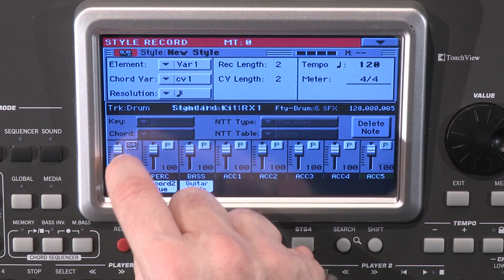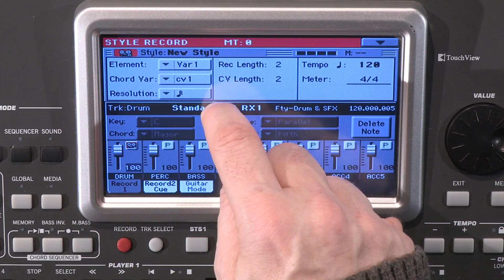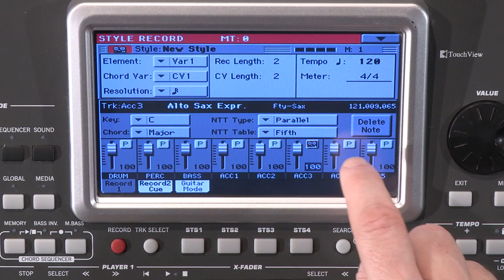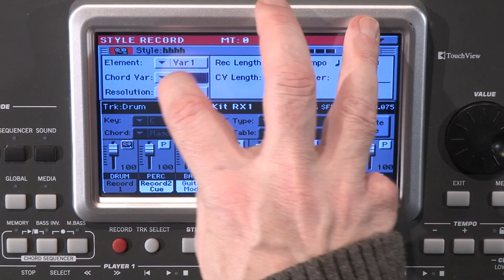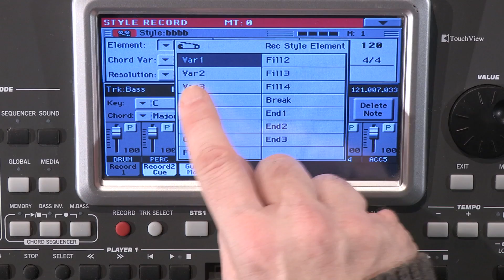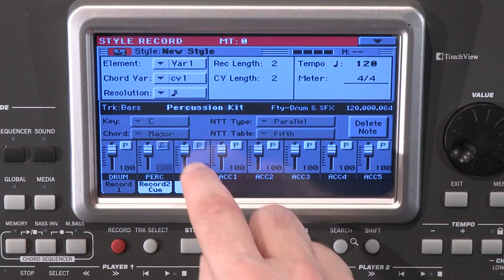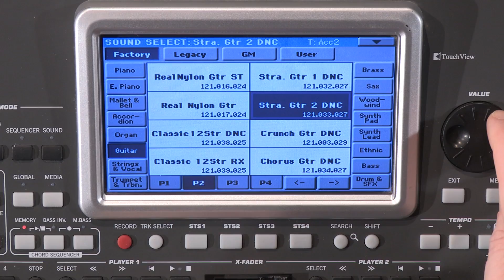KORG série Pa : Tuto pour créer vos propres Styles par Michel Deuchst (La Boite noire)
Adieu l’obsolescence avec la série Pa !

En concevant des instruments capables d’accepter de nombreuses mises à jour et configurables à volonté, Korg allonge considérablement la durée de vie technologique des arrangeurs. Cette gamme comporte aujourd’hui 5 modèles permettant à tout musicien de bénéficier de la qualité Korg tout en restant dans son budget.

Pour télécharger la notice complète en français (Guide de l'utilisateur FR) du Pa900 cliquez sur les liens ci-dessous, merci à M. Christian Boucaud pour cette traduction :

Jamais un arrangeur n’aura réuni autant d’atouts pour séduire les plus exigeants. Dont la meilleure surprise réside dans le prix !

A l’image de son cadet, le Korg PA900 se veut un arrangeur haut de gamme ; et il s’en est donné les moyens. Sons réalistes voire hyperréalistes quand il s’agit de sonorités acoustiques, harmoniseur ultra puissant, arrangeur, des centaines de sons et kits de batteries, des haut-parleurs 2 x 20 watts pour une écoute parfaite et fidèle, 61 touches semi-lestées et sensibles au toucher, sortie vidéo, port USB, entrée micro, enregistreur MP3, tout ce qu’on peut imaginer sur un tel instrument devient à votre portée.

La quintessence.

Sur scène ou à la maison où son format compact sera vivement apprécié, destiné au musicien touche-à-tout mais aussi au fan de karaoké, le PA900 réunit le meilleur de la technologie au service des musiciens les plus exigeants quel que soit leur style de musique de prédilection. Une polyvalence d’utilisation qui en fait, sans conteste possible, la quintessence de l’arrangeur. Et qui n’est pas près de vous décevoir puisqu’il permet de mettre à jour vos banques de sons afin de coller au plus près à vos demandes les plus pointilleuses.